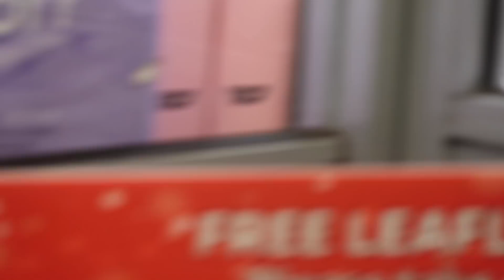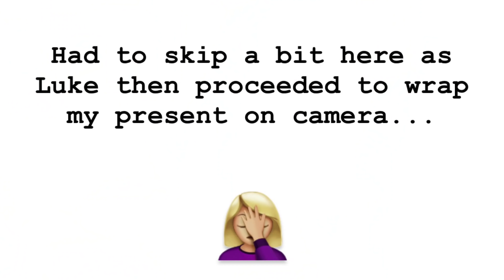CHRISTMAS KARAOKE, STALKING PRINCE CHARMING & CAST Q&A | VLOGMAS DAY 22 | Georgie Ashford